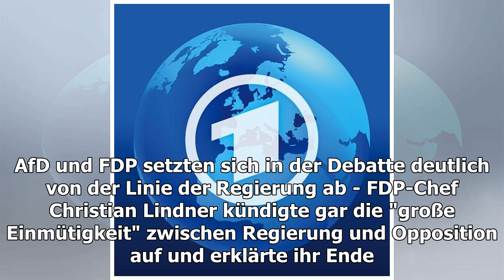Regierungserklärung: Merkel rüffelt die Länder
Bislang hat Kanzlerin Merkel ihre Kritik am Kurs einiger Länder in der Corona-Krise nur intern formuliert. Nun wählte sie die Bühne der Regierungserklärung. Zugleich wird die Krit...